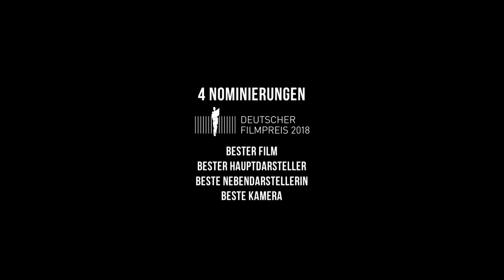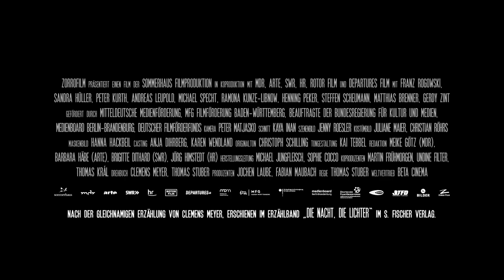IN DEN GÄNGEN | Trailer | deutsch/german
IN DEN GÄNGEN erzählt von einer zarten Liebe, die in dem geschützten Kosmos eines Großmarkts, inmitten einer Atmosphäre von familiärer Freundschaft und Zugehörigkeit, gedeiht und außerhalb des Marktes keine Chance hätte.

Christian (Franz Rogowski) ist der Anfänger in den Gängen des Großmarkts - einem Bienenstock aus Geschäftigkeit: Ware wird eingeräumt, wieder aus den Regalen genommen, nachgefüllt. Gabelstapler und Hubwägen fahren kreuz und quer. Bruno (Peter Kurth) aus der Getränkeabteilung nimmt den schweigsamen Christian unter seine Fittiche. Lehrt ihn das Geschäft, wird sein väterlicher Freund. Im Gang nebenan arbeitet Marion (Sandra Hüller) bei den Süßwaren. Christian mag sie, bekommt aber kaum ein Wort heraus. Marion mag Christian auch, doch sie ist verheiratet – mit einem Schläger. Bei der Weihnachtsfeier halten sie Händchen. Genießen einfach, dass da jemand ist. Die beiden kommen sich näher, zart und wortkarg. Sie geben sich Halt in einem Leben, das außerhalb des Großmarkts kaum auszuhalten ist. Doch drinnen gehört ihnen die Welt. Hier glaubt man an sie, hier dürfen sie die Liebe erfahren, die ihnen in der Welt da draußen verwehrt bleibt.